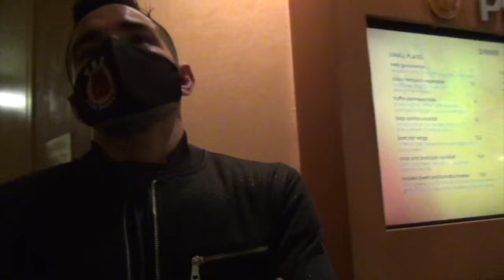Ronny Rios after his victory over Oscar Negrete